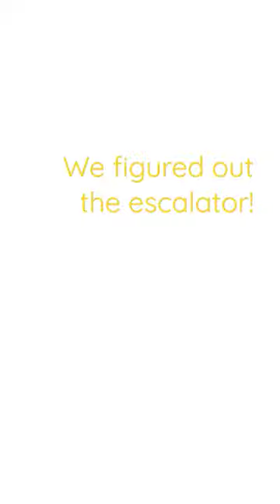Dogs (finally) figured out how to ride the escalator